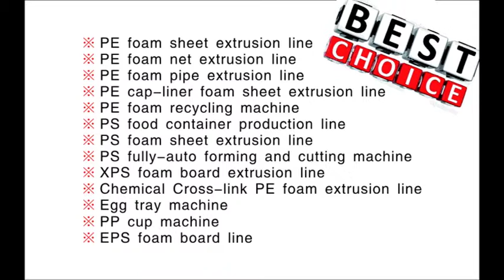EPS Shape molding production line /EPS automatic shape molding machine with vacuum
EPS Shape molding production line /EPS automatic shape molding machine with vacuum/EPS shape moulding equipment
1.It adopts Japan Mitsubishi Corporation PLC, imported touch screen, full English display, graphical interfaces intelligent control, achieve man-machine conversation.
2. It can carry out full automatic, semi-automatic, middle startup and manual operation.
3. Taiwan AIRTCA hydraulic system is stable run, low noise, high clamping force.
4. Vacuum system accelerates product shaping speed, shorts the cooling time, reduce product water content.
5. Optimized design is clear and easy with high intensity and high performance-price rate.
6. This machine can carry out heating, cooling, feeding and ingot stripping process to adapt to different EPS products.
7. Perfect malfunction checkout system and motor protecting system which guarantees safe running of equipment.
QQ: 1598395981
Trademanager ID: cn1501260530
Skype: peggy19890623